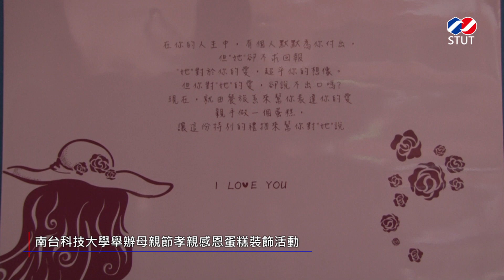南台科技大學舉辦母親節孝親感恩蛋糕裝飾活動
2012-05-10 南台科技大學舉辦母親節孝親感恩蛋糕裝飾活動